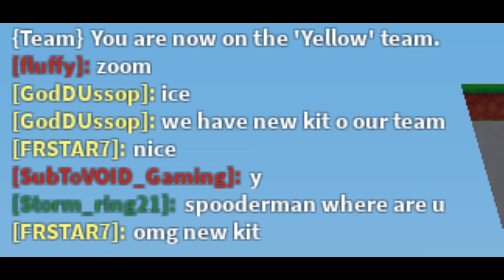Is YUZI Kit The NEW BEST KIT??!! - AirBlox